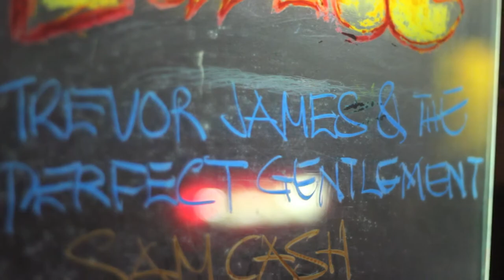Trevor James and the Perfect Gentlemen - All These Years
Trevor James and the Perfect Gentlemen open the show with "All These Years" at the Horseshoe Tavern on January 24th, 2012.

Vocalist/Guitar - Trevor James
Bass - Tyson Hiseler
Drums - Shawn Scissons
Guitar - Jeff Buckley

Stage Camera - Eryn McCarthy
Wide Camera / Audio - Marcus Groebner
Edited by Marcus Groebner & Eryn McCarthy

Roadie/Merch- Jesse Buck